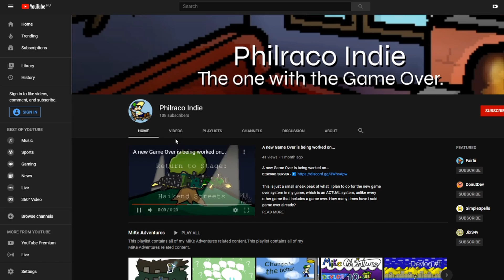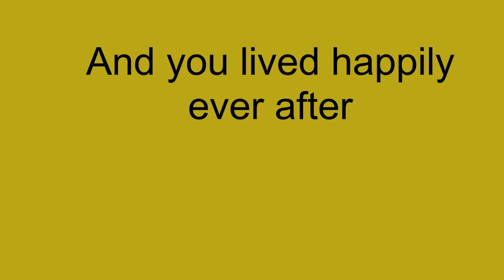STARTING MAKING MY 2D UNITY GAME FUN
In this video i will talk about how i made the melee combat animation in my unity 2d game YellowDream, how i made the boss more fun and how im doing on my journey to a fun and challanging game.

Whats YellowDream?
YellowDream is a 2D rpg platformer game about someone lucid dreaming and making the decisions they want, going where they want but at the same time fighting nightmares in order to not fall in fear. The game got a gorgeous soundtrack and graphics that will make you fall in love with.